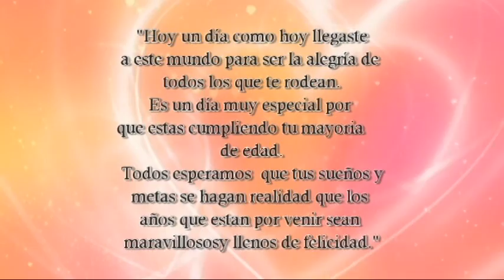VIDEOCLIP 18 AÑOS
Urbidisa Films presentando..
18 Años Marlene, Morelos, Estado de México